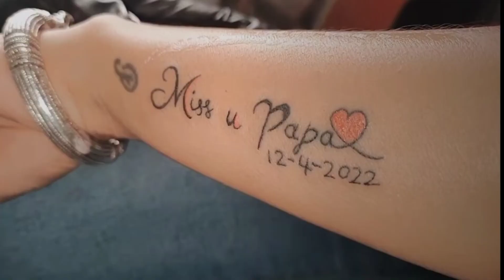Miss you papa 😭😭❤️